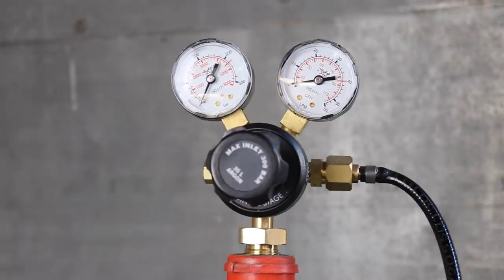TRANSIT RECOVERY TRUCK BUILD, DAY 8. JUST MORE WELDING! RAMP TRUCK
Day 8 on the transit beaver tail build.
Here's some of the tools I used in the video:
(USA PAGE)

 My names Matt Urch and I own and run Urchfab welding and fabrication.
I specialise in custom automotive fabrication from building roll cages  to complete one off builds.
I built the worlds most unique and oldest drift car known as the drift rod  which can be found on my channel.
So if your into grinding, welding, fabricating, drifting, going fast etc, your in the right place!